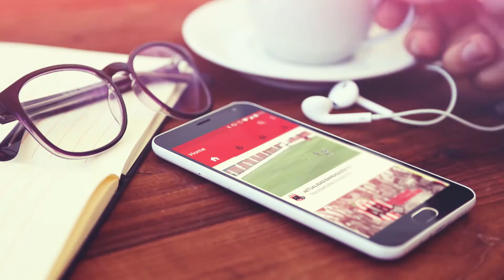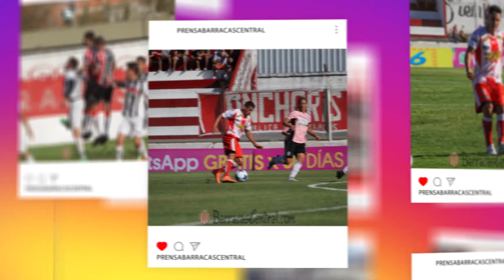San Telmo 0 - Barracas Central 1 | Resumen + Notas | Fecha 17 | B metro 2018/19